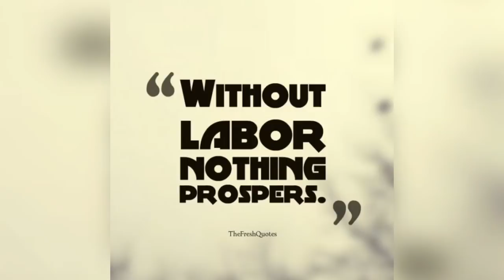Happy Labour Day 2019 Whatsapp Status | Labour Day Status Video | May Day Status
Happy Labour Day 2019 Whatsapp Status
Labour Day Status Video
Happy May Day Status